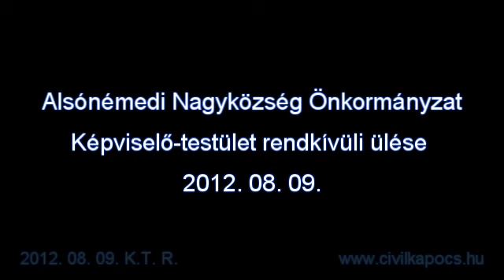2012 08 09 KTR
Alsonemedi, civilkapocs